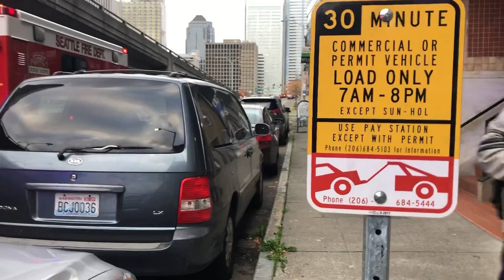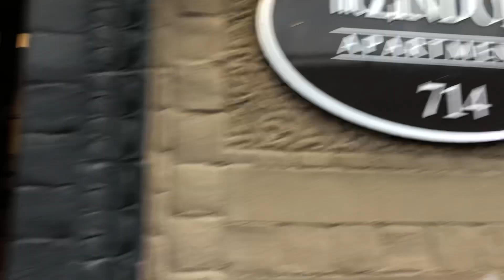Struggles: MAN OVERDOSED IN HIS OWN APARTMENT THEY WRAPPED HIM UP AS IF HE WAS DECEASED!!!